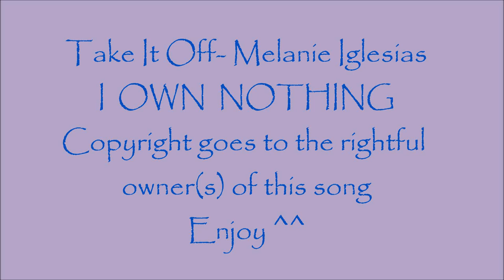Take it Off- Melanie Iglesias MV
Comment, rate, and subscribee
Thankss Guyss :)